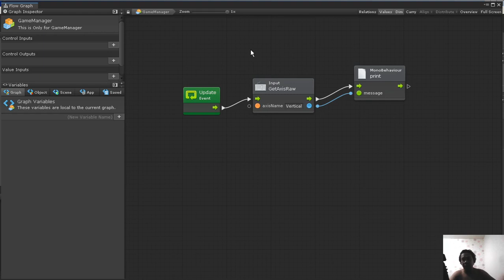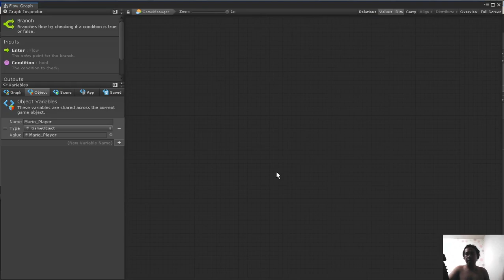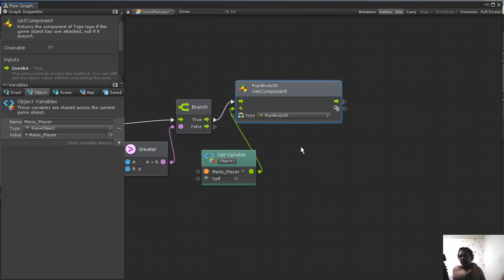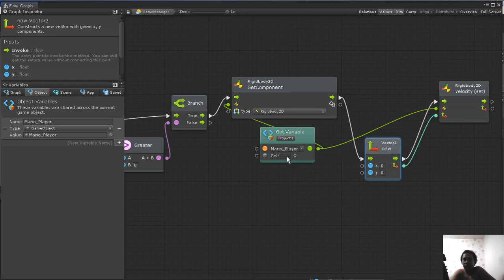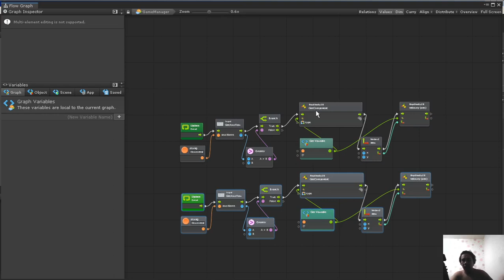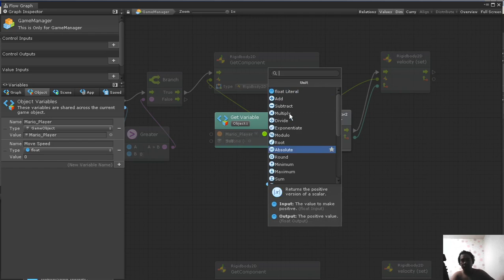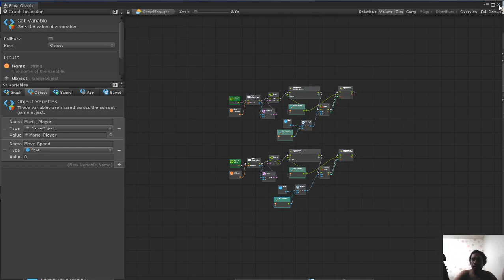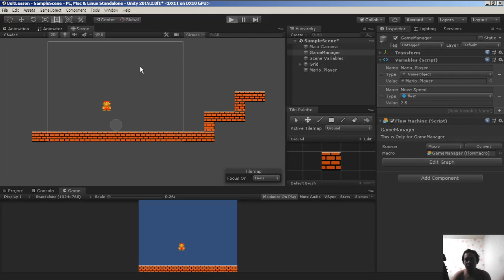Cambodia (Khmer) Unity3d Bolt Visual Scripting Lesson 28 តារាសម្តែងផ្លាស់ទី